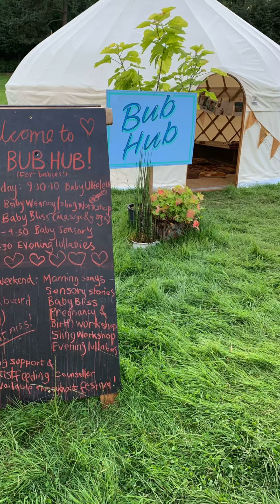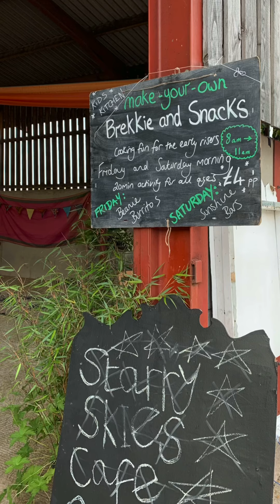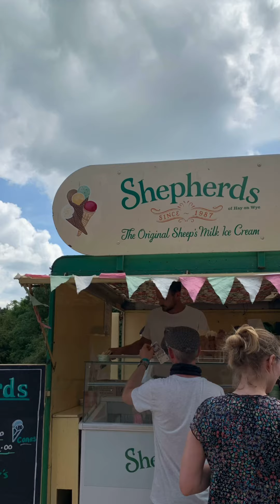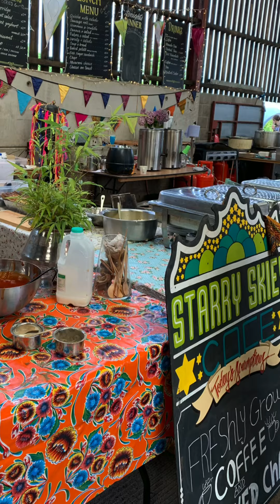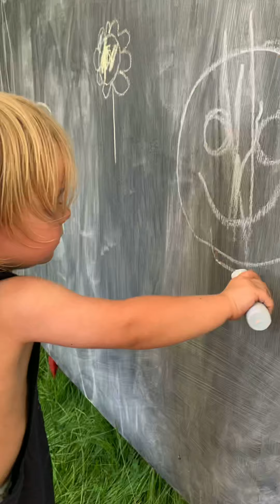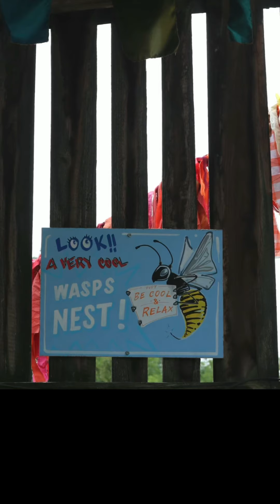Starry Skies ~ Edition 7 2019 festival review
We are back with our FestiVibes series, and this Friday is the most vibey-ist Friday we have had in a long while.
The hope and excitement for some festivals going ahead for Summer 2021 is real ... so it seems appropriate to drop our highlights from @starryskiescamp edition 7 {press tickets} that went ahead August 2019.
This micro festival is the baby sister to @shambalafest it’s held on a lovely farm in Usk, near the Brecon Beacons which has been granted dark sky reserve status ~ hence the name StarrySkies 😍
We spent our weekend chasing after Em who was 2 at the time, we toasted marshmallows, got creative in the ArtyFarty tent, and sang campfire songs.
It’s a festival small enough that you can let them roam (with a 2 year old we were closely behind). Em loved @tribewoodland , and the hay jumping - there was a giant slip and slide, and some health & healing for us adults.
We raved in the barn to @bflfevents , got our ska on with @chainska_brassika & got our groove on to the funky Afro fusion that is @yaabafunk (3rd tune featured in video is yaabafunk bukommashie).
There is so much to do at Starry Skies, check out our video to see just a snippet of what is available.
An announcement will be made next month, as to whether edition 8 will be going ahead - and with festival tickets selling out all over the place make sure you give them a follow and sign up their mailing list to be kept up to date. We can’t recommend this festival enough
Any questions about camping with kids or taking babies/ kids to a festival just let us know.
Have a good one gang ✌🏼
Featuring our @regattaoutdoors tent (pr sample)
& the festival loving @pooka_pals Zappa